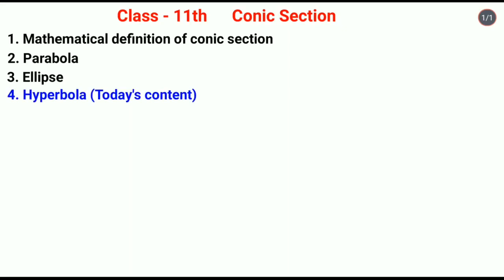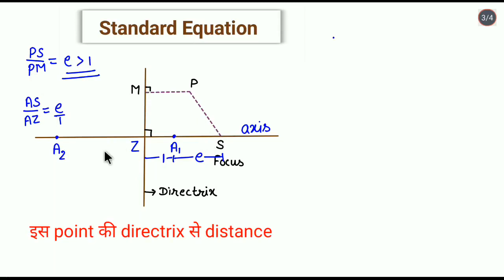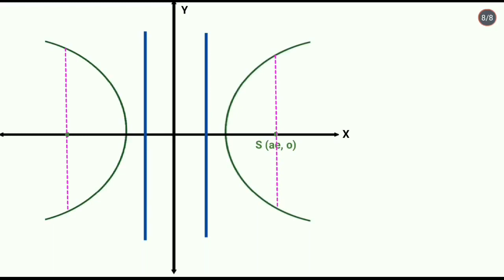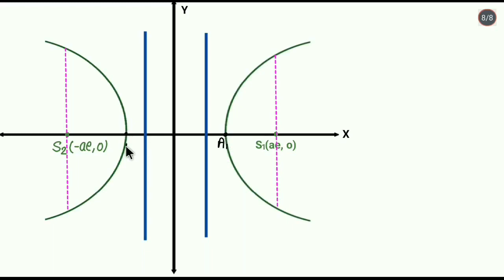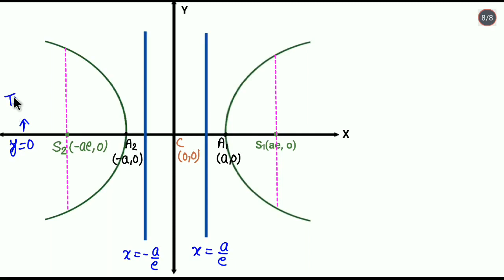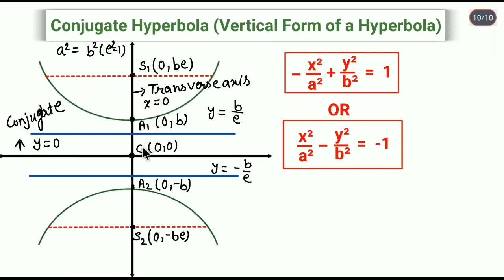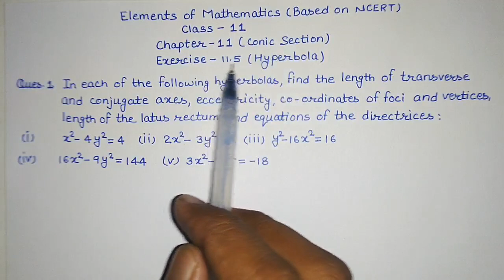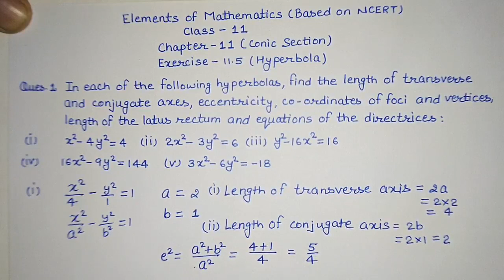Hyperbola full basic | Conjugate Hyperbola | NCERT math class 11 hyperbola conic section full basic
Hii
NCERT math class 11 conic section hyperbola